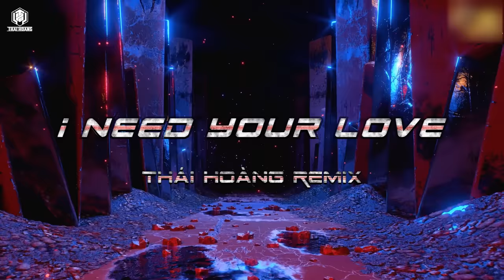I Need Your Love 2017 Full | THÁI HOÀNG REMIX | HOT XU HƯỚNG NHẠC TIK TOK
Thái Hoàng Official - Kênh chính thức của DJ/Producer Thái Hoàng|
I Need Your Love 2017 | THÁI HOÀNG REMIX
© Bản quyền thuộc về  Thái Hoàng Official
© Copyright by  ☞ Do not Reup Thái Hoàng Official
Đặt Nst Ngoài !!!